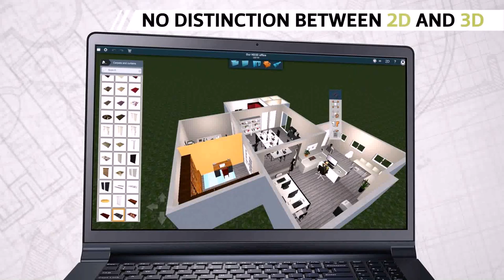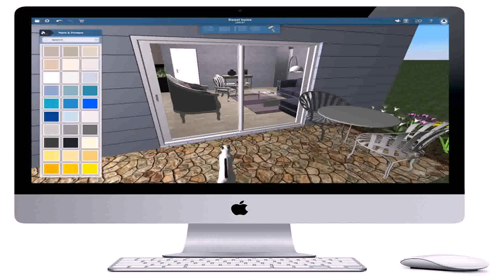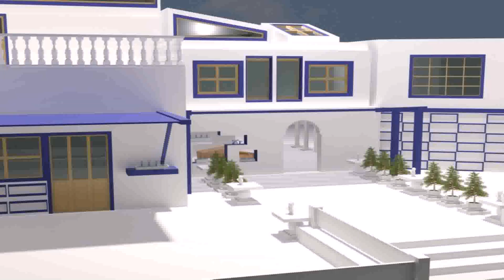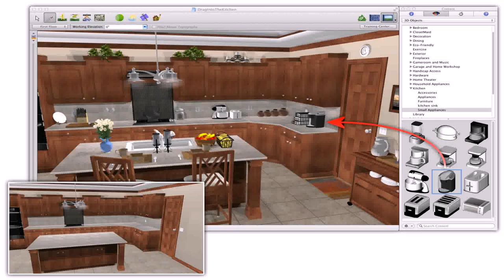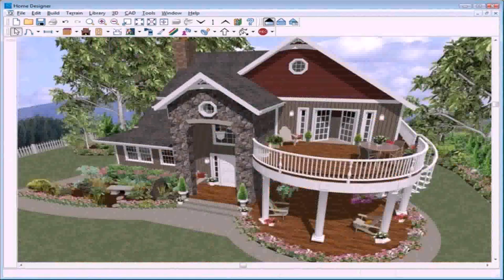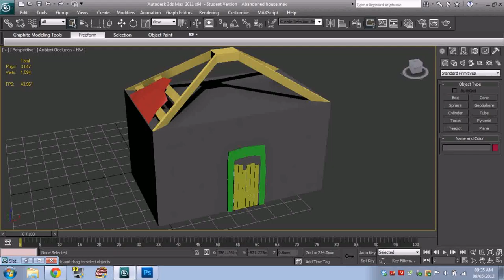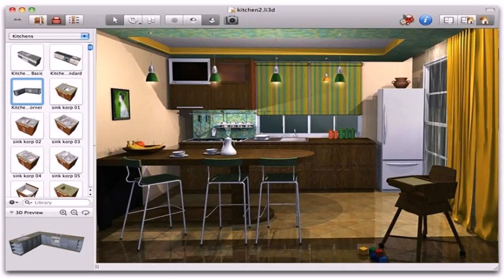House Design 3d Mac - Gif Maker DaddyGif.com (see description)